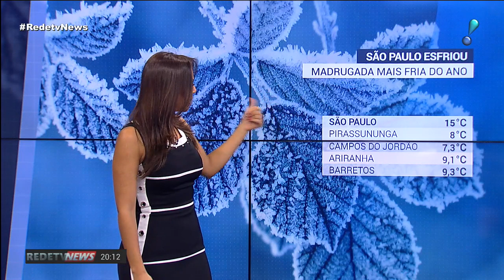Estado de São Paulo tem a madrugada mais fria do ano nesta terça (21)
A cidade de São Paulo deve esquentar um pouco nesta quarta-feira (22), mas a madrugada continuará fria. Confira a previsão do tempo para todo o Brasil com Gabriela Di França.